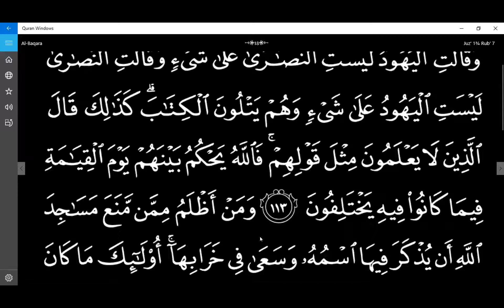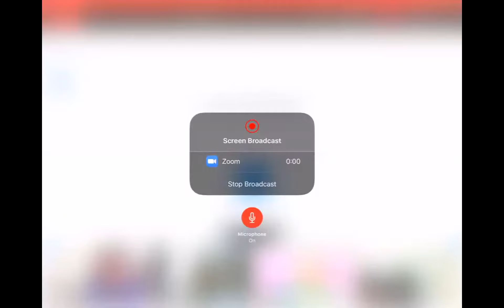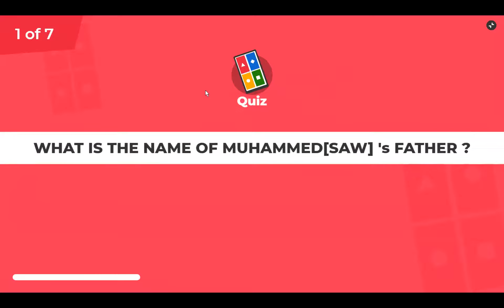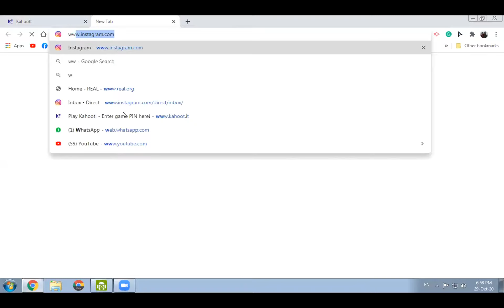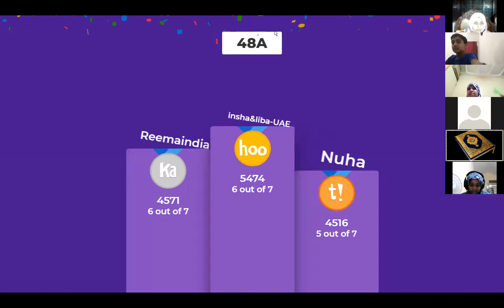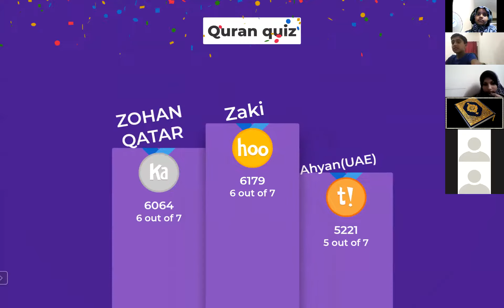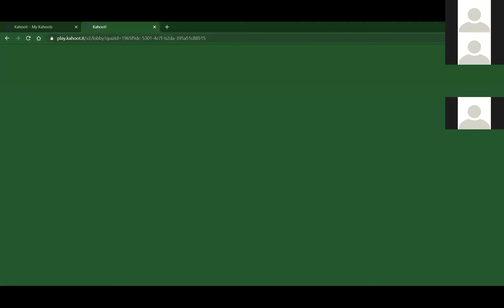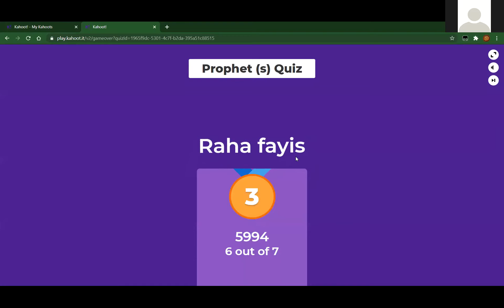ZOOM MEETING 29-10-2020 THURSDAY 08.45 PM TO 09-45 PM